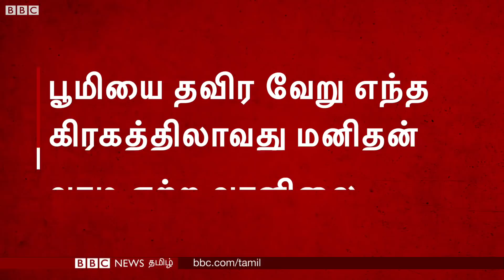Weather on other planets - மனிதன் வாழ ஏற்ற காலநிலை எந்த கிரகத்தில் உள்ளது?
மழை, புயல், வெள்ளம், வெப்பம்: வேற்று கிரகங்களின் வானிலை எப்படி இருக்கும் தெரியுமா?

கந்தக அமில மழையிலிருந்து சூப்பர்சோனிக் மீத்தேன் காற்று வரையில், மற்ற கிரகங்களின் சூழ்நிலைகளைச் சமாளிக்க உங்களுக்குத் தண்ணீர் புகாத உடைகள் முதல் பல விஷயங்கள் தேவைப்படும்.

வானிலை பற்றி நாம் அடிக்கடி குறைபட்டுக் கொள்கிறோம். குறிப்பாக இங்கே பூமியில் தீவிர வானிலை மாற்றங்கள் மிகவும் சாதாரணமாகிவிட்டன. ஆனால் மணிக்கு 5,400 மைல்கள் வேகத்தில் சூறாவளி வீசும் அல்லது ஈயத்தை உருக்கும் அளவுக்கான வெப்பம் உள்ள பகுதியில் நமது விடுமுறையைக் கழிப்பதாக இருந்தால் எப்படி இருக்கும்?

நல்லதோ கெட்டதோ, நமது கிரகத்தில் மட்டும் வானிலை நிரந்தரமானதாக இல்லை - இப்போது இப்படி உள்ளது, விண்வெளியில் மற்ற பகுதிகளில் இதைவிட அதிக மோசமானதாகவும் உள்ளது.